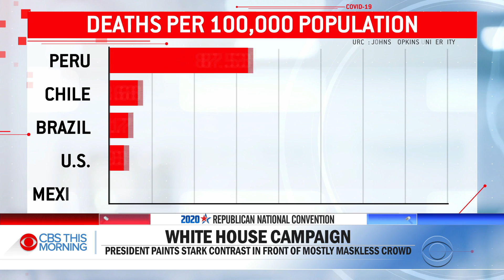Trump attacks Biden as RNC wraps, turning White House Lawn into campaign-style venue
In his speech accepting the Republican Party's nomination for a second term, President Trump addressed the coronavirus pandemic and repeatedly attacked his Democratic opponent, Joe Biden. The event was held on the White House's South Lawn, transforming the space into a campaign-style venue full of supporters — many of whom were neither wearing masks nor social distancing. Paula Reid reports.